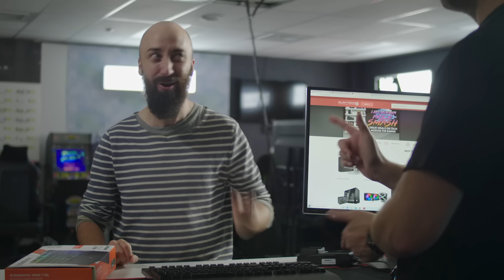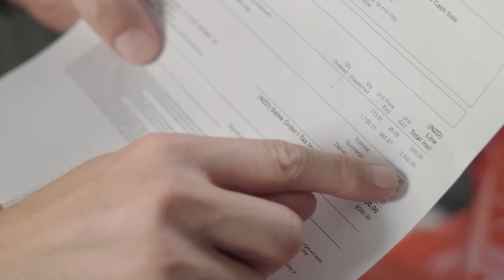Misleading prices in stores - $2000 bag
Having to pay for shopping bags